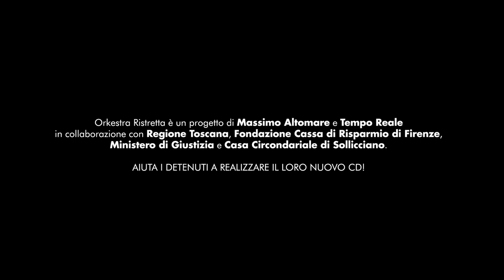IN/ OUT_Aiuta i detenuti di Sollicciano a realizzare il loro nuovo cd! [video integrale]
Sostieni la campagna di crowdfunding per il nuovo disco dell'Orkestra Ristretta dei detenuti del Carcere di Sollicciano. Fai una donazione qui e condividi la campagna! Un ringraziamento speciale ai partner che sostengono l'iniziativa: Fondazione Finanza Etica, Siamosolidali.it (Fondazione CR Firenze), Associazione Pantagruel ODV, Associazione Volontariato Penitenziario Onlus.